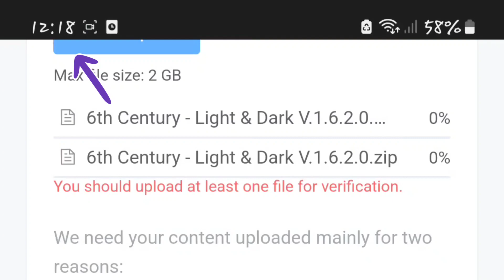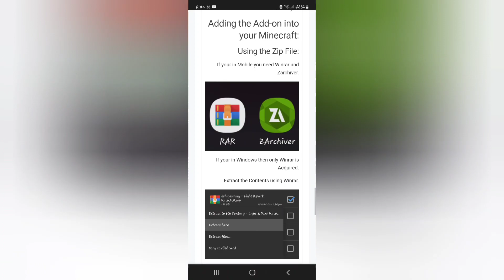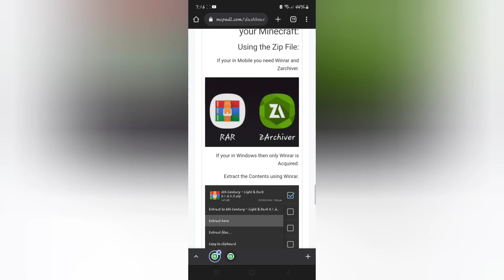KILL ME PLEASE - WHEN WILL THIS LIGHTMARE END | Trying to Release 6th Century V1.6.2.0 for the 4th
I WISH I WASN'T BORN.